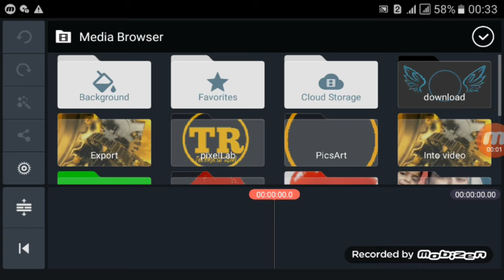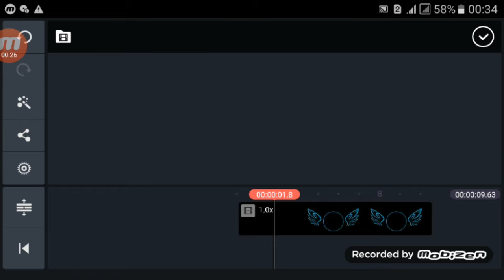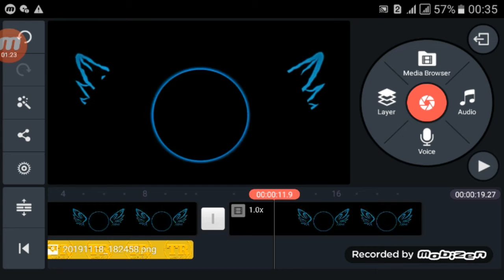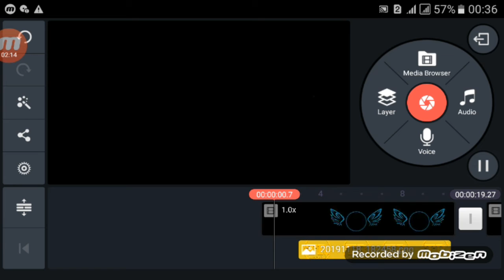3d intro banayen apne Android phone se. (In kinemaster tutorial) How to make 3d intro.(part-17)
3d intro banayen apne Android phone se. (In kinemaster tutorial) How to make 3d intro in kinemaster.

(1.) 3d Gold Colac effect intro kaise banaye.How to make gold Colac intro effect in kinemaster (part-16)

3d intro widaut text video:-